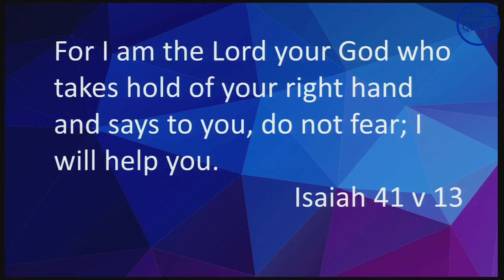QBC Sunday Message 31st December 2023